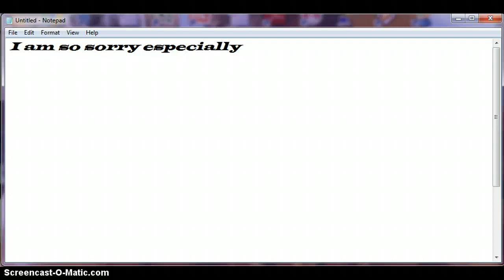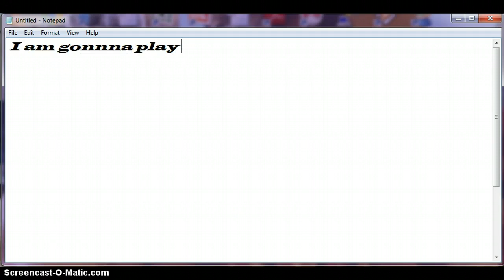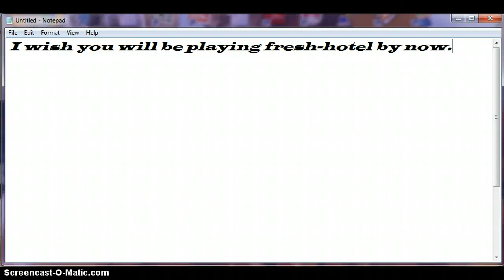Good-Bye Smallworlds!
Bye Nicole, Bye Smallworlds , Bye my fav guns , bye my fav jetpack GOOD BYE :(